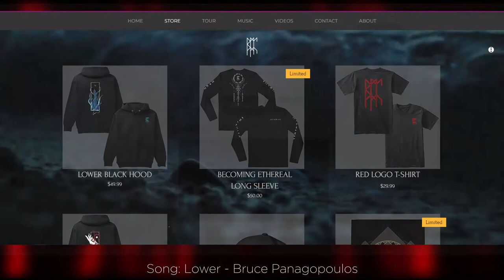Chevelle - The Fad (Guitar Cover With TABS)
If you'd like to represent my brand, I have some stuff available for you! (If you add your name, it'll show up on the wall!)

Used Gear:
Logitech c922x pro stream webcam

ALL ORIGINAL RIGHTS TO ORIGINAL CREATOR.
THIS IS A COVER OF A SONG THAT I DO NOT OWN.